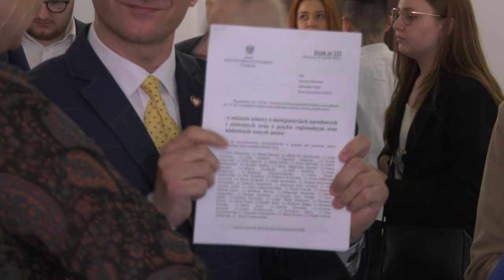Sejm o języku śląskim 20.03.2024